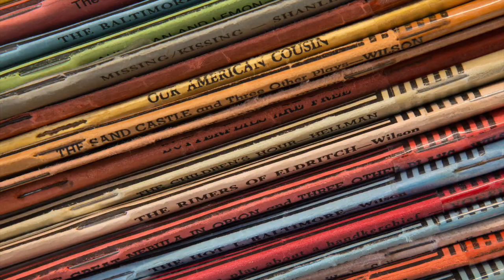Recycle Shoes AND SCRIPTS